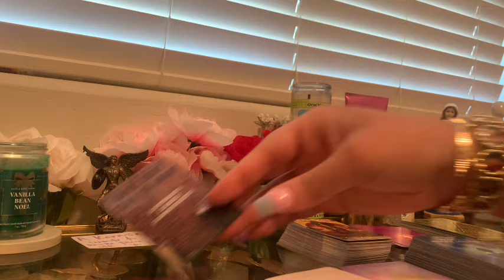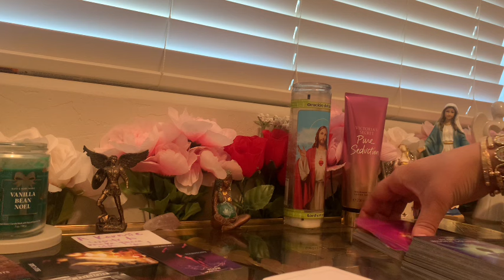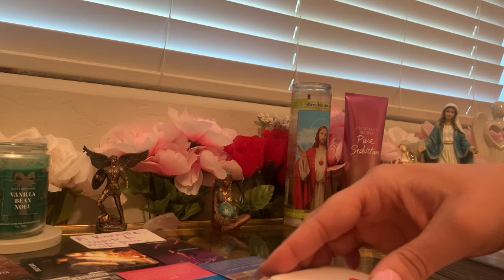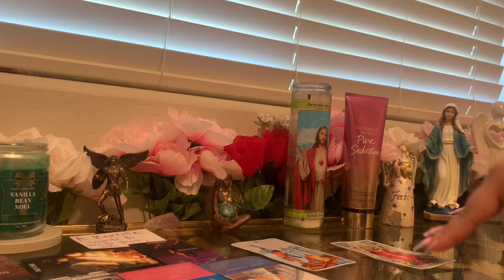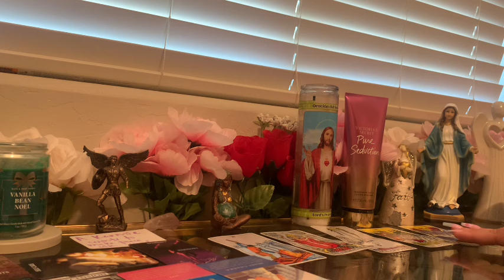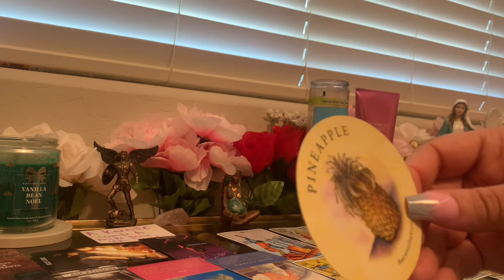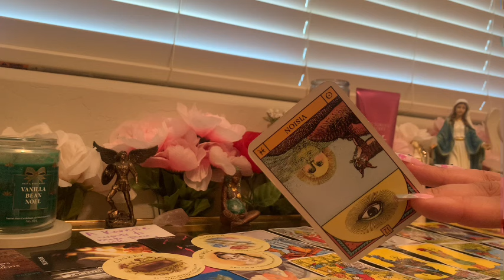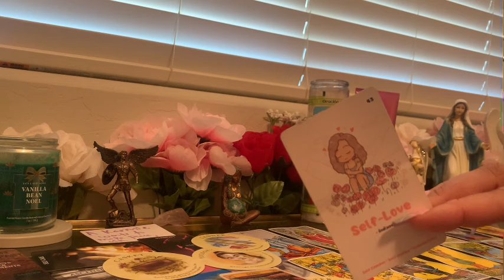🕊⚖️✝️☮️God is FORCING THIS KARMIC TO BE OBEDIENT, MAKE PEACE WITH YOU & DO THE INNER WORK & HEAL💚